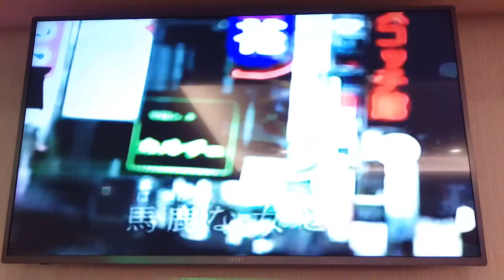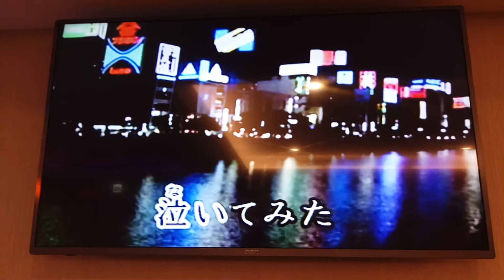小蔡翻唱 あなた恨んで 志明一族 演歌秀